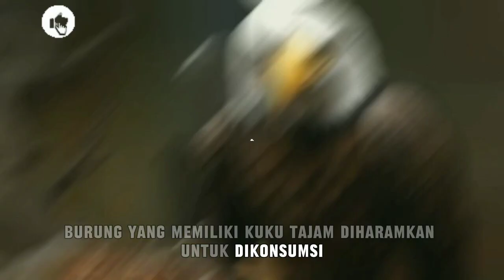Makanan Haram Dalam Islam Yang Perlu Kita Ketahui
Makanan haram adalah makanan yang tidak boleh dikonsumsi umat Islam sesuai aturan Allah SWT dan rasul-Nya.